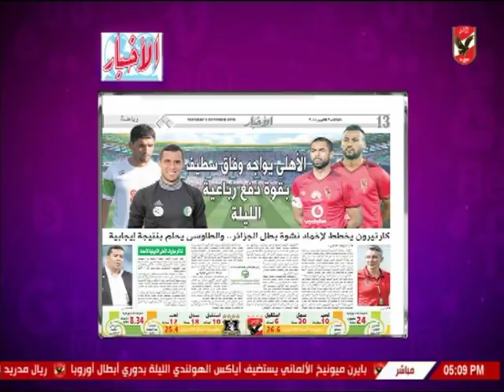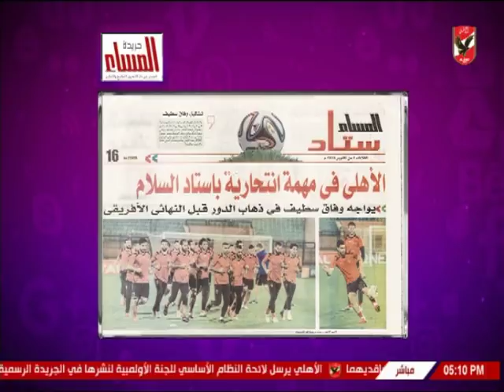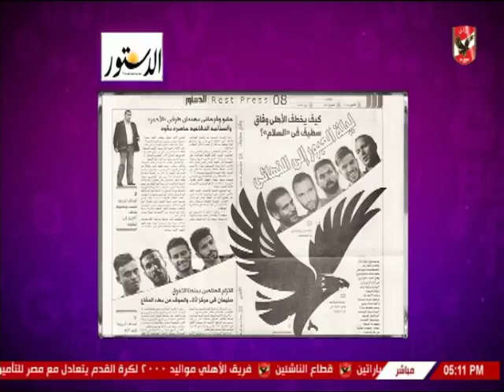شيما صابر تستعرض اخبار النادى الاهلى بالصحف اليوم